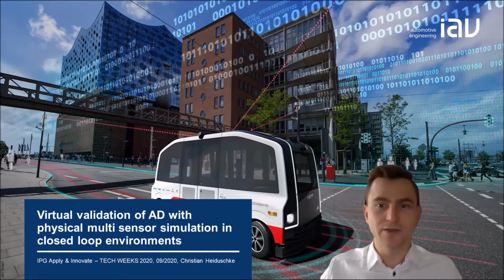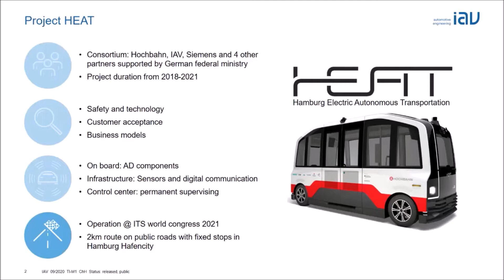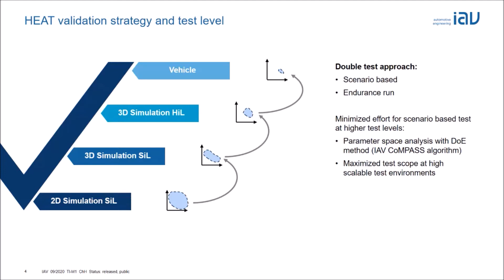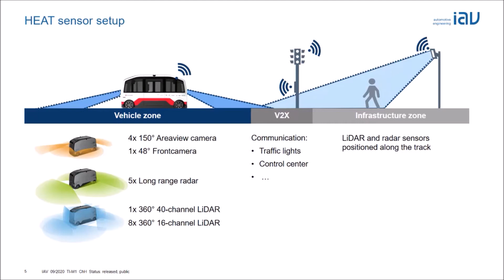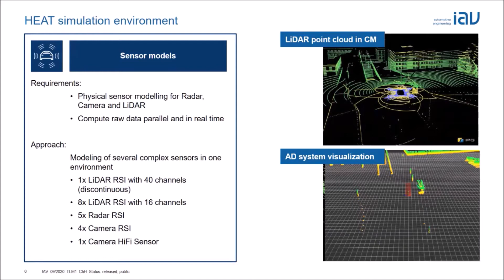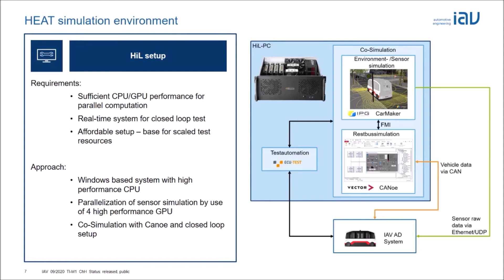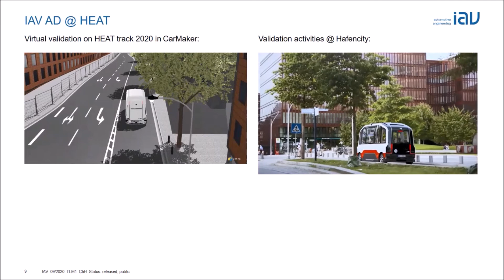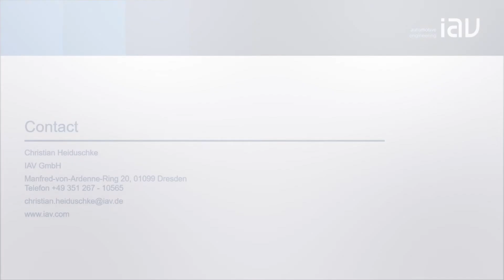Virtual Validation of AD With Physical Multi Sensor Simulation in Closed Loop Environments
Apply & Innovate – TECH WEEKS:
TECH WEEK 2 | Autonomous Vehicles, From Validation to Homologation

Full title of the presentation: Virtual Validation of AD With Physical Multi Sensor Simulation in Closed Loop Environments: Integration of CarMaker in IAV AD platform
Speaker: Christian Heiduschke, IAV GmbH

Find more information about Apply & Innovate – TECH WEEKS on our